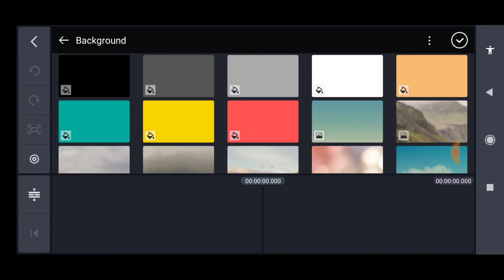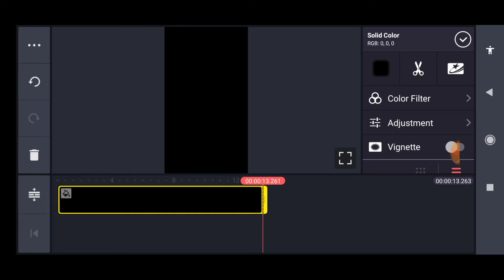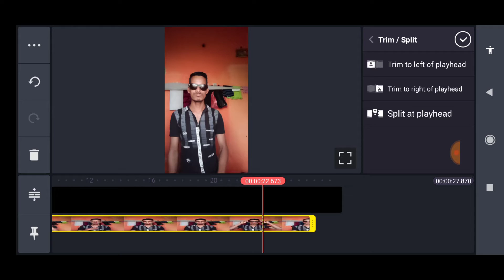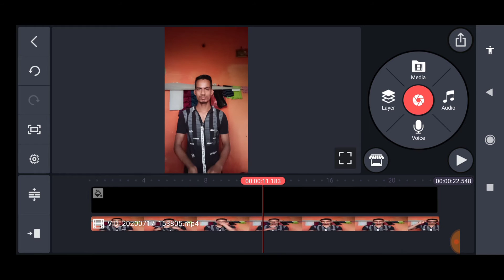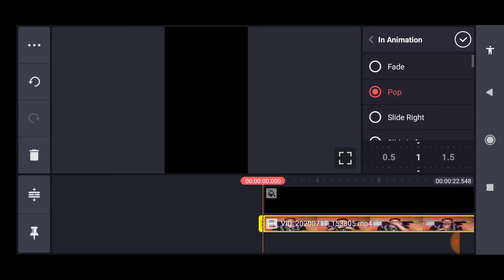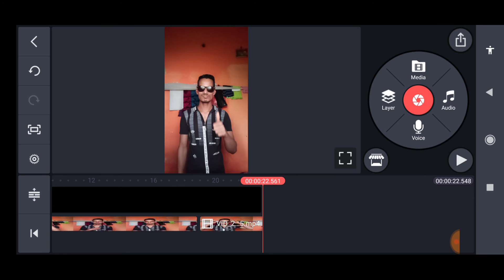black & white video tutorials in Hindi | Kala se gora hone Wali video Kaise banaye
Friends hamare video pasand aaye Toh

Hi I'm jashim Uddin hamare | NIVIA MULTIMEDIA YouTube channel mein aapka chuhagat hain Dosto

hamare channel mein aapko earning se related video's
Latahu

Hamare is channel por apko Mobile tips and tricks
Dekhneko milega

Dosto hamare Channel for YouTube se related tutorial video latarehtahu

Teacher se related videos leta rahata hun

Boys M1 mic link.

Wireless mic link.

Mobile tripod link.

জসিম উদ্দিন

जासिम उद्दीन

Video Ko pasand aaye to share kare please

Comment kare aur dosto ko bataye

Teligram channel ko join kare link-@allindiamoviehd

Out social link..